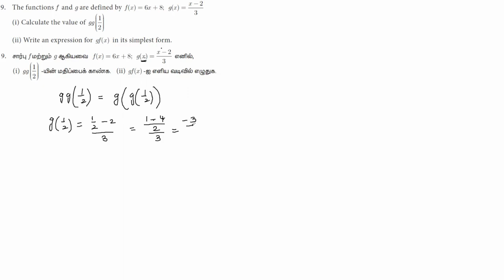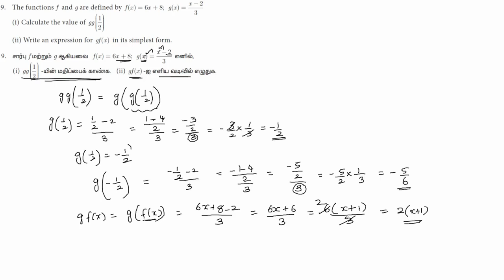10 Maths - Relations & Functions - உறவுகளும் சார்புகளும் - Book Back 9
Book Back 9